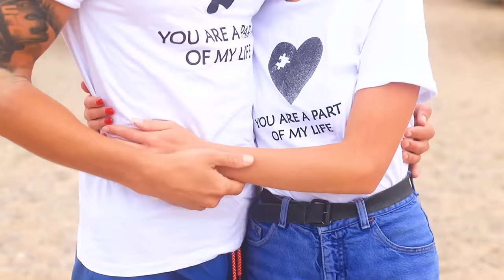Les Types De Personnes A La Plage !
On va souvent à la mer en été. Les gens vont là-bas pour se détendre. Mais est-ce le cas pour tout le monde ? Certains y vont pas du tout pour se relaxer. Aujourd'hui, on va te montrer les différents types de personnes qui vont à la plage !